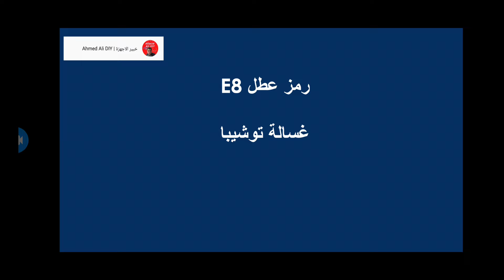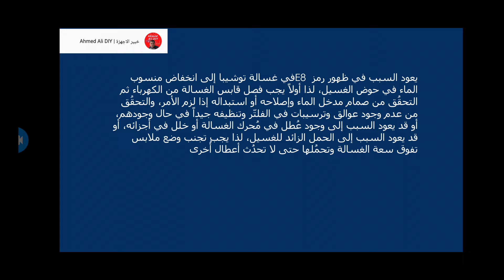رمز عطل E8 غساله توشيبا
معنى رمز عطل E8 فى غساله توشيبا وطريقة الحل

القناة تهتم خدمات الاعمال المنزلية وصيانه جميع الاجهزة المنزلية والكهربائية و تعليم حرف يدوية و للاعطال وبما فيها
الثلاجة  الفريزر  مبرد  غسالة ملابس اتوماتيك  غسالة_صحون   المكنسه  البوتاجاز  الفرن الغاز و#الكهرباء  الميكروويف  المروحه السخان الغاز والكهرباء . لحام HVAC# . السباكه . رموز اعطال وتست مود
مواقع التواصل
يوتيوب

اهم قوائم التشغيل لسهولة البحث